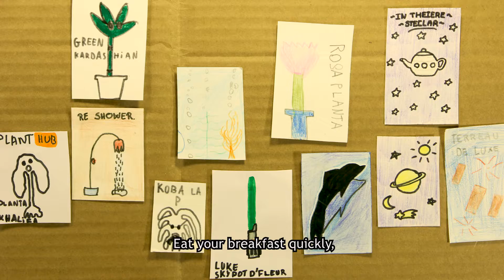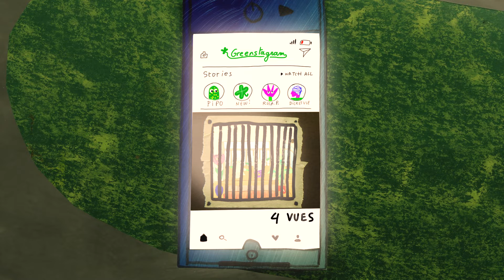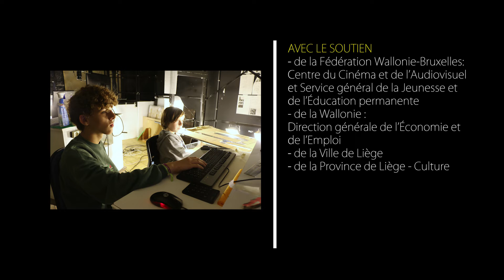„პლანტაპოლისი“ (ბელგია) "Plantapolis" (Belgium)